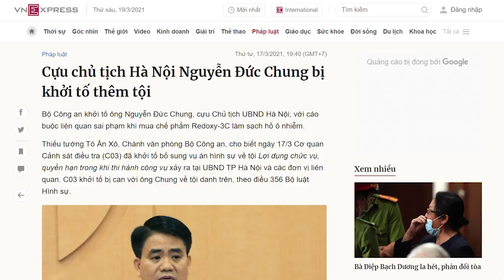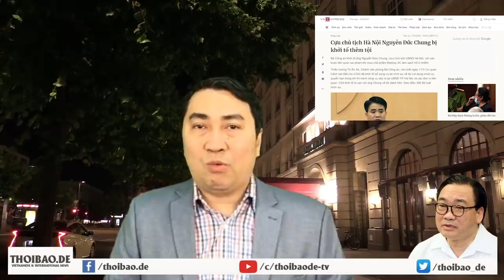N.P Trọng dùng kế “Đả Thảo Kinh Xà” nhắm vào Hoàng Trung Hải?